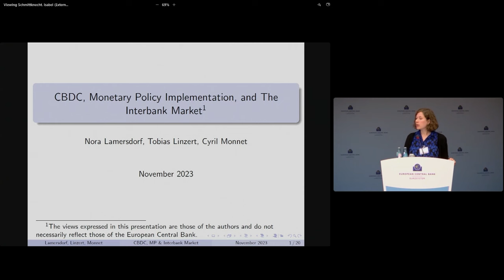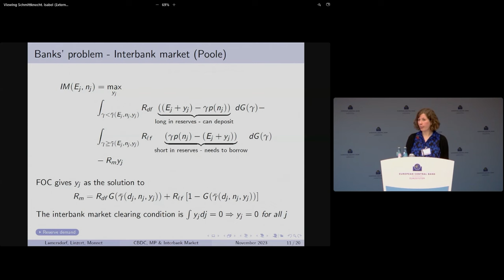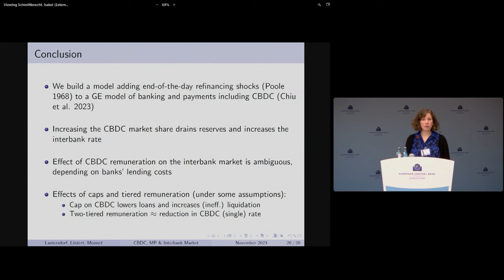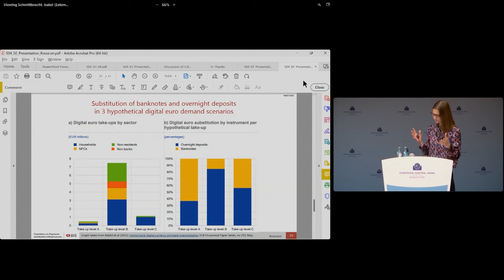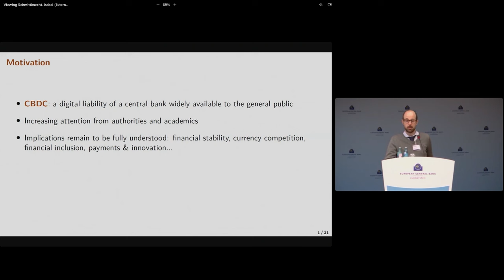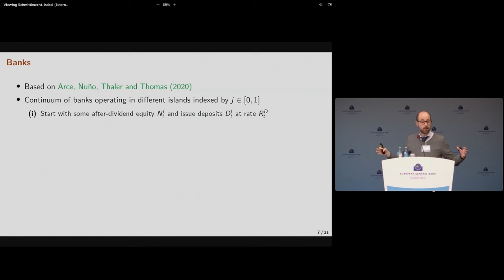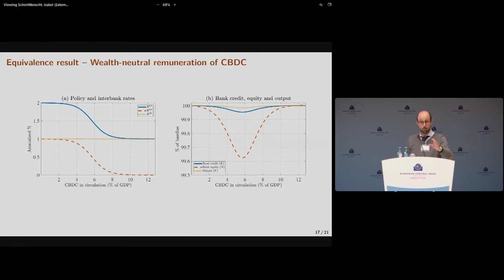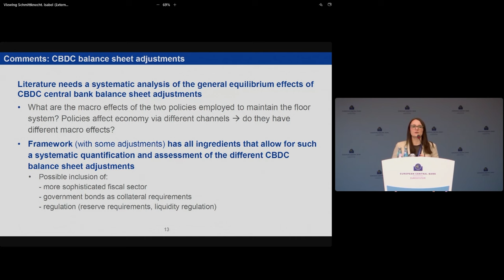2023 CEPR-ECB Conference Session 4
Session 4
CBDC and monetary policy implementation
Chair: Katrin Assenmacher, European Central Bank & RPN member

CBDC, monetary policy implementation and the interbank market
Nora Lamersdorf*, Frankfurt School of Economics
Tobias Linzert, European Central Bank
Cyril Monnet, University of Bern
Discussant: Anneke Kosse, Bank for International Settlements

CBDC and the operational framework of monetary policy
Galo Nuño*, Bank for International Settlements
Jorge Abad, Banco de España
Carlos Thomas, Banco de España
Discussant: Lea Bitter, European Central Bank